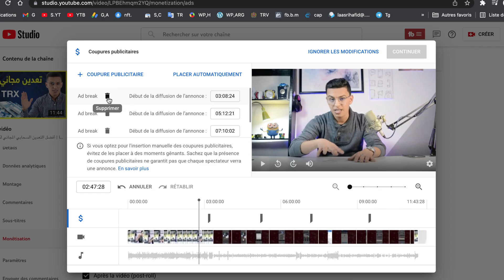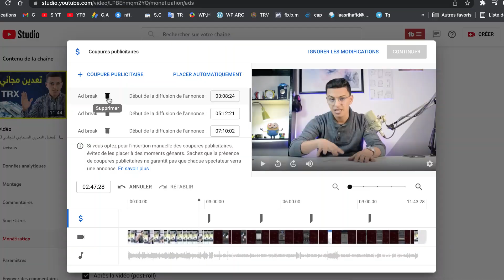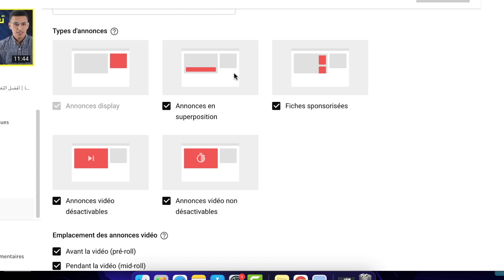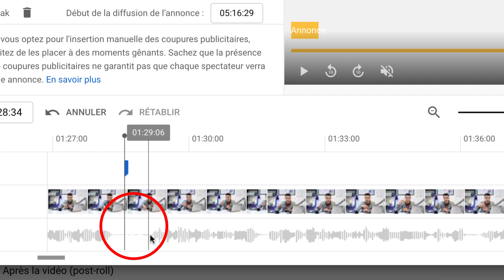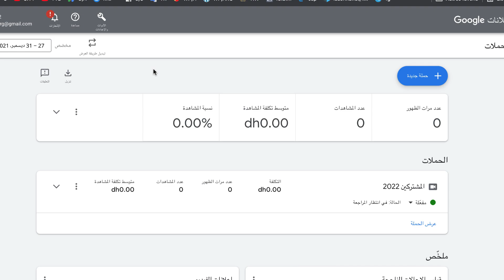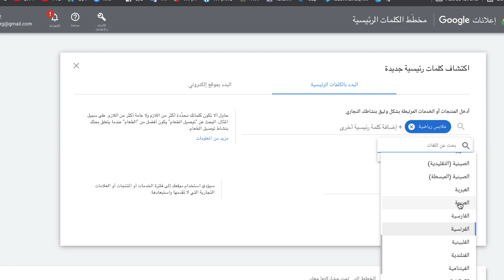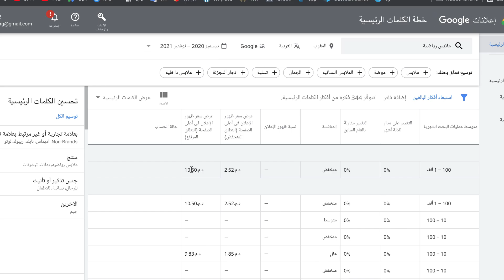‎⁨ زيادة المشاهدات بطريقة شرعية و زيادة الربح / اسرار الربح من اليوتيوب // الربح من اليوتيوب 2022 ⁩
اذا كانت لذيك قناة على اليوتيوب حداري من هذه الخطأ .

لتحقيق شروط اليوتيوب 4000 ساعة و 1000 مشترك  بثمن رمزي اقدم لكم فريق احترافي و متخصص في هذا المجال، و هذه خدمة امنة على قناتك 100/100. لا تترد في التواصل مع الفريق

وبالنسبة للدفع سيتم في حسابي من اجل امان الخدمة .
CIH BANCK
الاسم الكامل :  LAASRI HAFID
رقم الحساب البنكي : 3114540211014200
رقم الحساب البنكي  RIB : 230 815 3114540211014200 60

انا اتحمل كافة المسؤلية اذا ارسلت المبلغ هنا و الله على ما اقوله شاهد.

إليكم بعض الفيديوهات:
ـــــــــــــــــــــــــــــــــــــ

ـــــــــــــــــــــــــــــــــــــــــــــــــ

▬ஜ۩ 🆂🆄🅱🆂🅲🆁🅸🅱🅴 ۩ஜ▬

▬ஜ۩ 🆂🆄🅱🆂🅲🆁🅸🅱🅴 ۩ஜ▬

هذه مجرد كلمات مفتاحية :
‎⁨الربح من اليوتيوب 2022 / زيادة المشاهدات بطريقة شرعية و زيادة الربح / اسرار الربح من اليوتيوب⁩
‎⁨الربح من اليوتيوب 2022  : الأخطاء التي يرتكبها بعض القنوات سبب ضعف التفاعل والربح من الاعلانات. الربح من اليوتيوب  2022, الربح من اليوتيوب, الربح من اليوتيوب للمبتدئين, ارباح اليوتيوب المغرب, مشكلة انخفاض الارباح, زيادة عدد المشاهدات, زيادة مشتركين يوتيوب 2022, زيادة مشتركين اليوتيوب, زيادة مشاهدات اليوتيوب 2022, اسرار الربح من اليوتيوب تحقيق شروط اليوتيوب 2022,زيادة المشاهدات في اليوتيوب 2022, تطبيق زيادة المشتركين والمشاهدات, الوصول الى 4000 ساعة,الوصول الى 4000 ساعة 2022, تحقيق 4000 ساعة مشاهدة 2022 ,4000 sa3a 2022, طريقة الوصول الى 4000 ساعة 2022, سبب ضعف التفاعل, زيادة المشاهدات بطريقة شرعية يوتيوب2022,youtube  2022